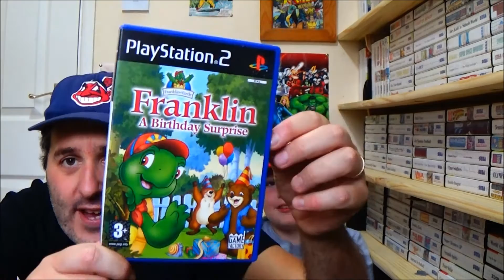Little Man's Choice FRANKLIN A BIRTHDAY SURPRISE ON THE PS2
Today Little Man has picked out this game for me to play, What a GIT he is , you never know it might be great, The one and only FRANKLIN A BIRTHDAY SURPRISE for The PLAYSTATION 2.